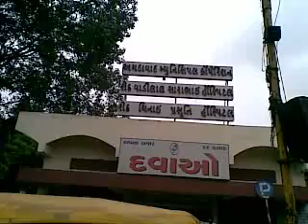Gujarat No Entry Ahmedabad Municipal Hospital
In this VS Hospital, even Emergency Vehicle has to take a big round to enter hospital. Shame administration.